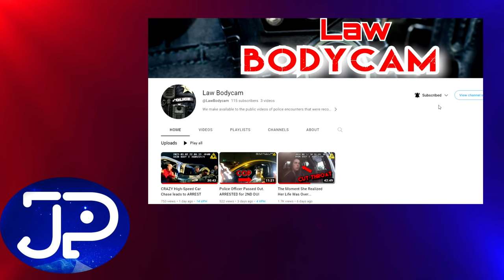Male Karen Arrested and Demands 1.5 Million Dollars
In this police bodycam video we have an internet lawyer who gets arrested